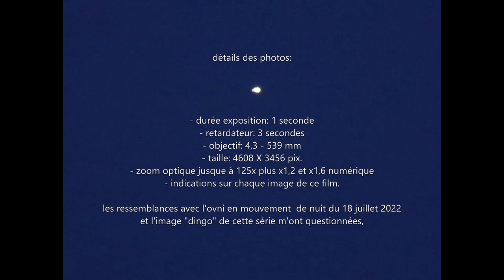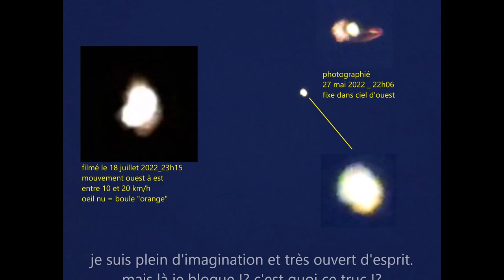OVNI_PAN_ erreurs numérique? Photos et comparaisons boule orange (phot. 2022)